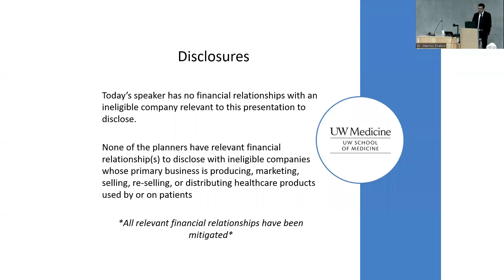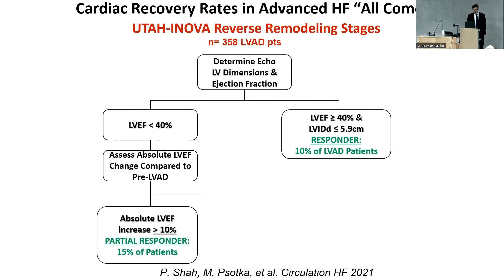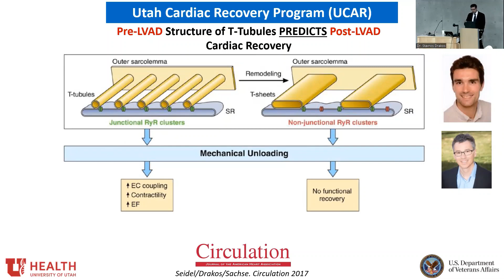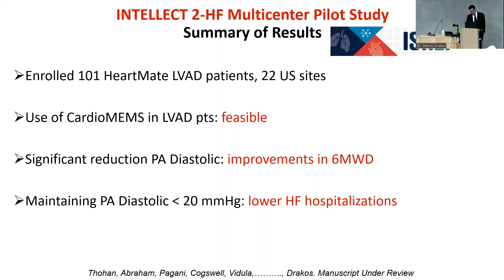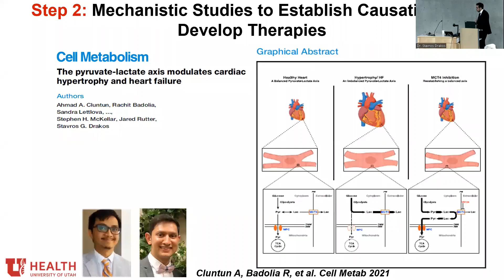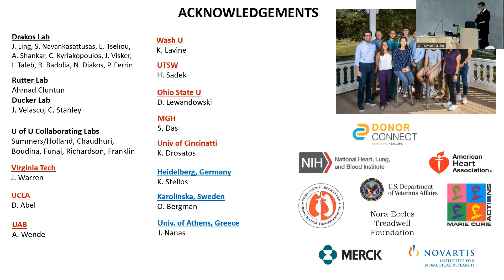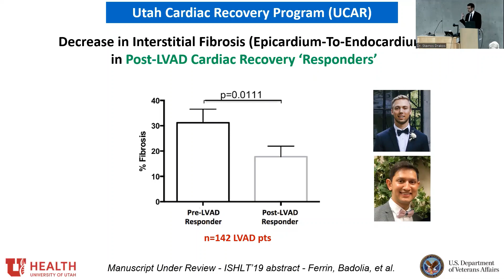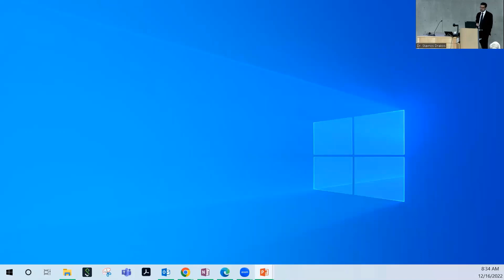Myocardial Recovery: What Have We Learned and Future Directions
Grand Rounds Objectives:

Upon completion of this program, attendees should be able to:

Understand the clinical characteristics indicating high potential for significant cardiac improvement in advanced HF patients.
Review the sustainability of significant cardiac improvement and long-term survival after weaning of LVAD.
Review the post-LVAD long-term outcomes and side effects in patients that improve their heart function and structure after LVAD support